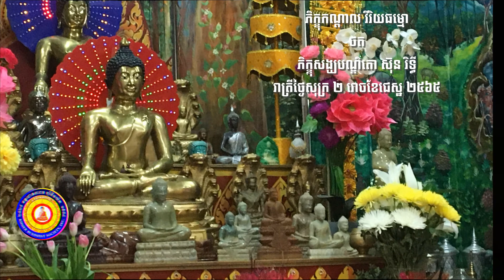ធម្មសាកច្ឆា បុណ្យខួបកំណើត ដោយភិក្ខុសង្ឃបណ្ទិតោ ស៊ិន រិទ្ធី រាត្រីថ្ងៃសុក្រ ២ រោចខែជេស្ឋ ២៥៦៥